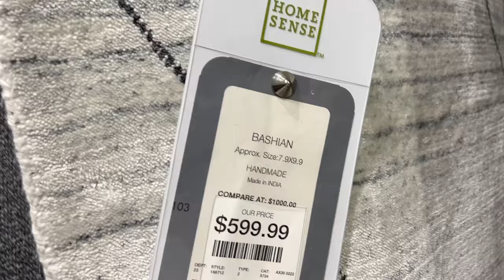GORGEOUS Lamps, Chandeliers, Rugs & Lighting | Homesense Shopping Vlog 2022- Home Decorating Ideas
LOVE LOVE LOVE the Lamps Chandeliers, Rugs I saw at Homesense! Check out the video to see the latest in the store and get home decorating ideas for your house or apartment.

📌 If you enjoy shopping for home decor, I have other shopping videos from TJ Maxx, Homegoods, Ross and Marshalls. I also plan to upload other shopping trips to stores such as Target, Walmart and World Market.If you would like to see more videos from me in future, please subscribe to my channel. If you like this video, please show some support by hitting the like button :) It helps the algorithm know people like my content.I need the algorithm to let people know my channel exists. Let me know what stores you want me to visit in future. Or just leave a general comment about what you think of this video.Thanks for watching and please stay safe.More about this channel:This channel is all about home decor, especially shopping videos. I'll be uploading videos showing you what's new on the shelves in different stores that sell home decor and furniture. Videos such as HomeGoods shop with me, Marshalls shop with me, Target shop with me.